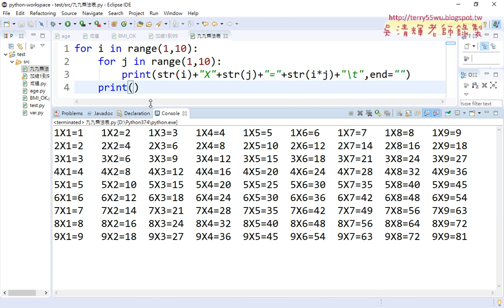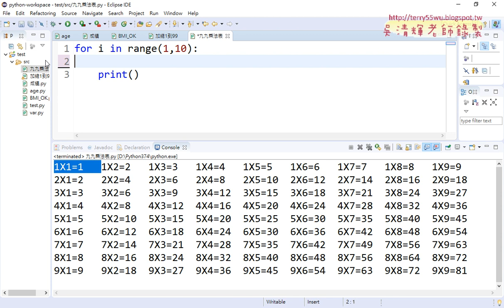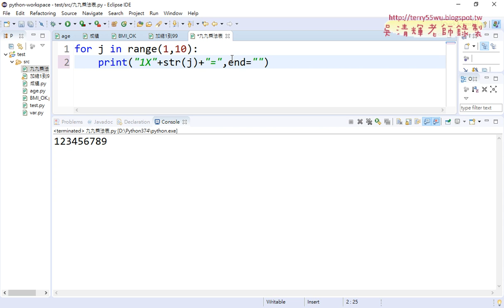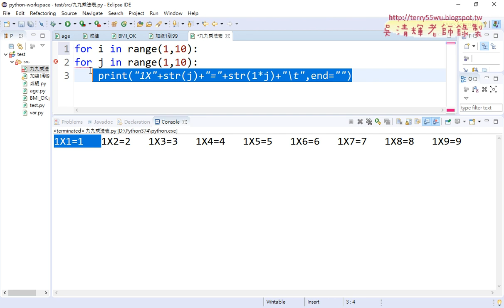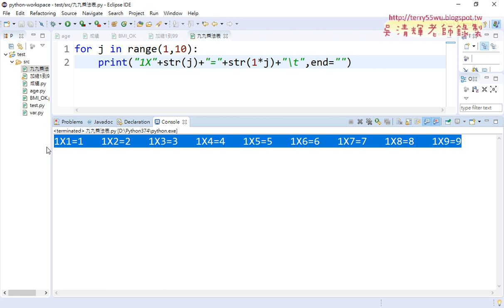07 九九乘法表先輸出第一列